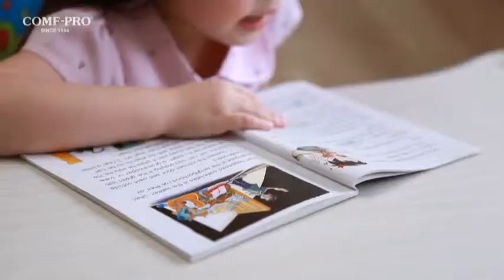COMF-PRO Ergonomic Desk and Chair